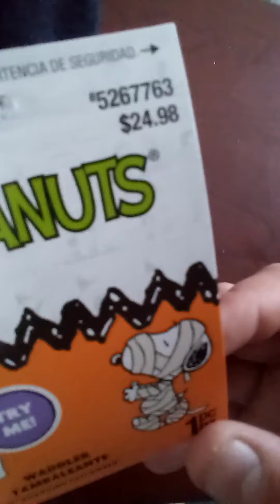Gemmy 2023 waddler pirate snoopy